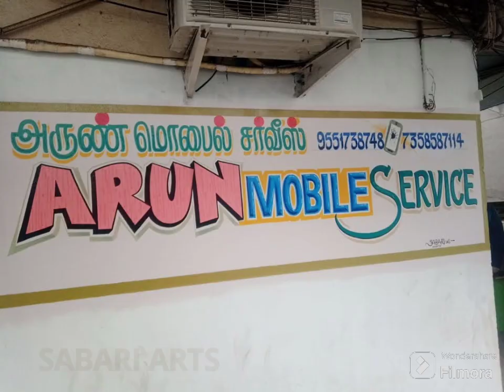wall painting art design album (collections)